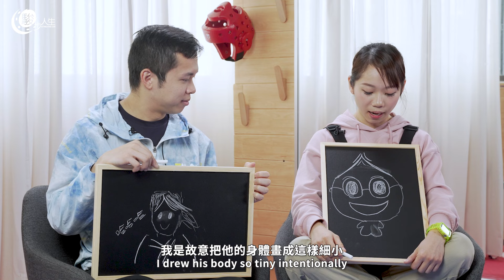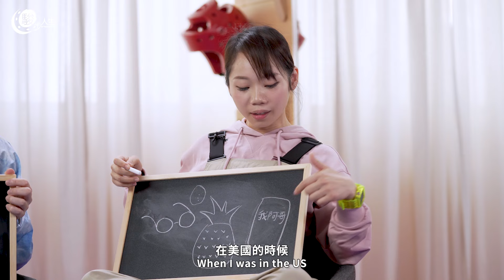空手「道」上 │ 走入空手道兄妹劉知名、劉慕裳的「武林世界」 │ 香港01 │駿步人生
要成為武林高手，必先接受非一般的磨練。以空手道套拳「形」打出一片天的劉知名、劉慕裳兄妹，自小一起學習空手道，一起堅持到底。走出賽場，原來在哥哥眼中的慕裳是個愛笑的女孩，在妹妹眼中知名原來是個洋葱頭。大家可從二人的對談中，感受他們對空手道的熱情，更可了解他們卸下道袍的另一面，從文字進入他們的「武林世界」。